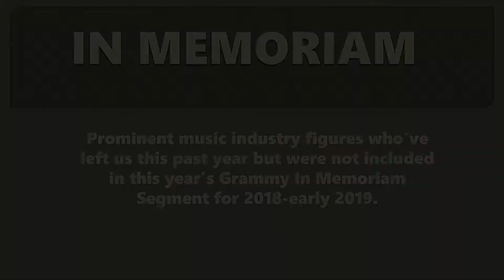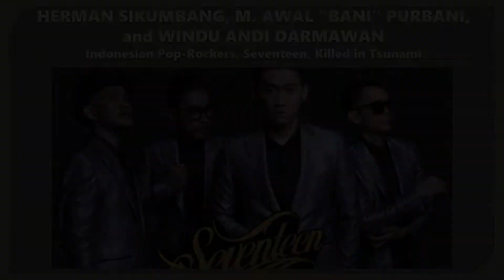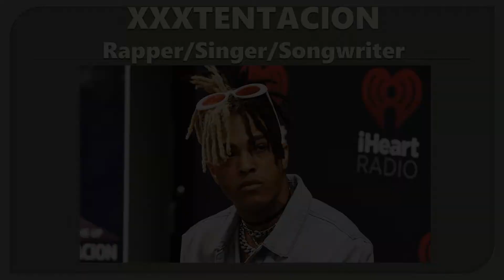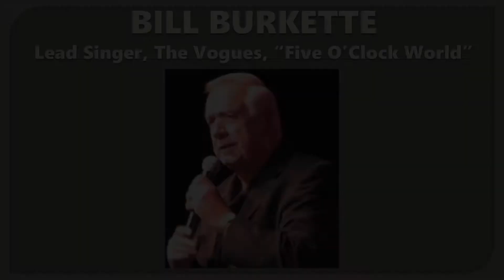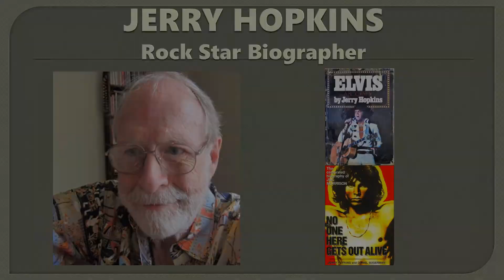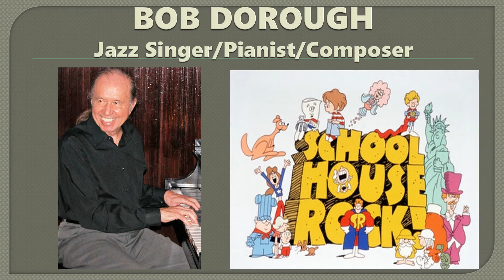In Memoriam Music 2018 2019 Final Cut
Note: In an earlier draft, I include engineer Jim Malloy's name and a photo of him. However, after looking over the Grammy segment shown on TV, I noticed he was one of those included there. So I since edited his slide out and replaced it with three music industry figures not included in my original draft.
Personally, I think some of those included here should have undoudbedtly been included on TV.:
John Wicks
Alan Longmuir
Eric Haydock
Danny Kirwan
John "Jabo" Starks
Eddie Willis
Pete Shelley
Vinnie Paul
Nokie Edwards
Joe Osborn
Lorna Doom
Honey Lantree
Paul Whaley
Steve Ripley
Scott Hutchison
Ted McKenna
Mike Harrison
Jimmy Farrar
Wayne Secrest
Herb Remington
Cyril Pahinui
Matt “Guitar” Murphy
Hugh McDowell
Glenn Branca
Kyle Yorlets
Members Of Seventeen
Devin Lima
Craig Mack
XXXTentacion
Blaine Cameron aka Cadet
Richard Swift
Adrian Cronauer
Don Bustany
James Calvin Wilsey
Pat Torpey
Tab Hunter
Christine McGuire
Kaye Ballard
Maxine Brown-Russell
Floyd Parton
Pegi Young
Izzy Young
Eugene Pitt
Larry Cunningham
Clydie King
Bill Burkette
Ron Dunbar
Irvin “Carrot” Jarrett
Steve Madaio
Ace Cannon
Jody Williams
Calvin Newborn
Felton Pruett
Max Bennett
Jim Malloy
Chas Hodges
Neil Simon
Gary Beach
David Ogden Stiers
Bud Luckey
Bob Dorough
Thad Mumford
Craig Zadan
Francis Lai
Johann Johannsson
Guy Webster
Albert Finney

 I own neither song heard in this video, all copyrights go to the original artists, composers, and publishers.